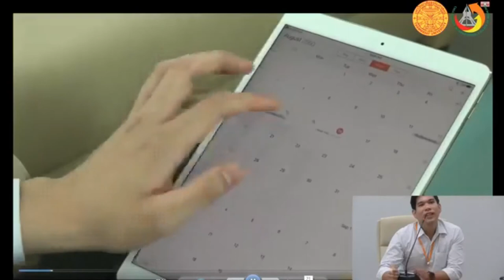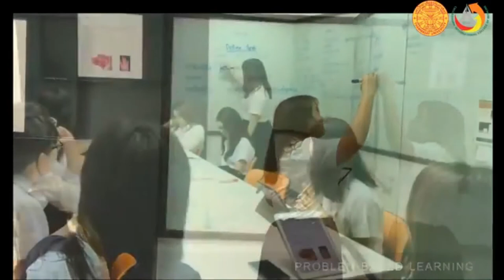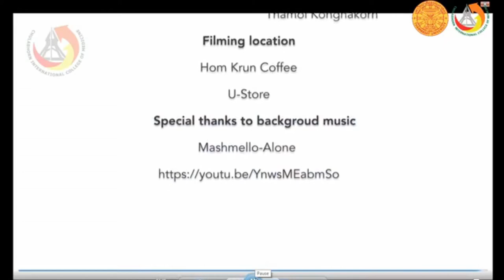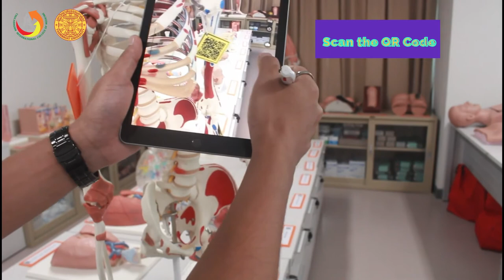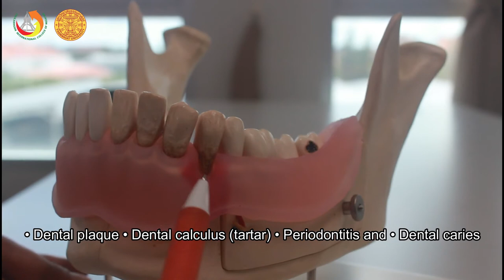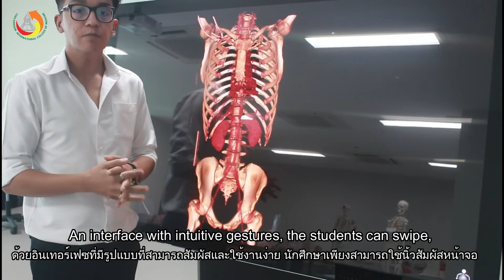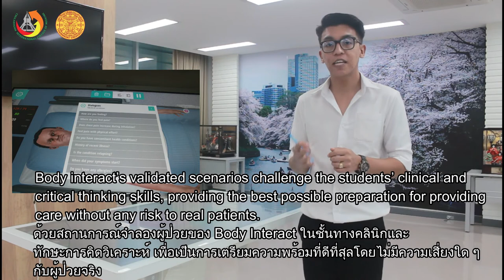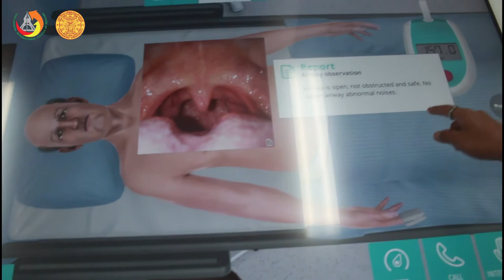CICM Online Open House - EP.1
This is our CICM Online Open House 2020 that was held via Facebook Live on June 18, 2020